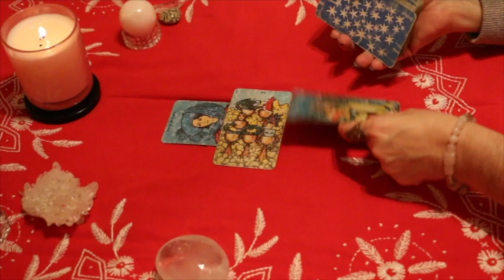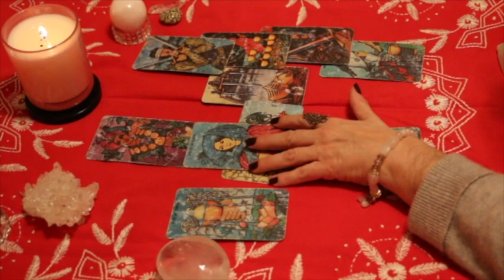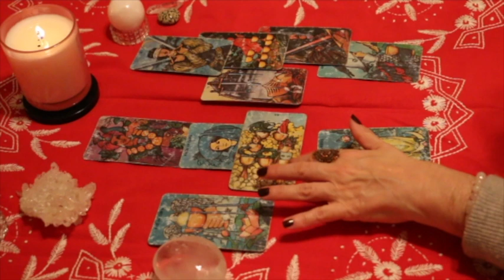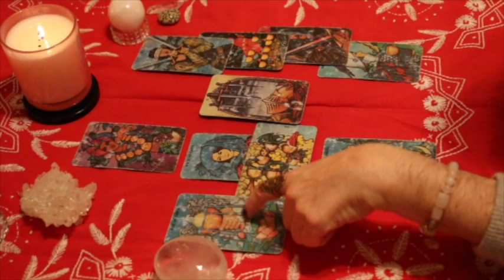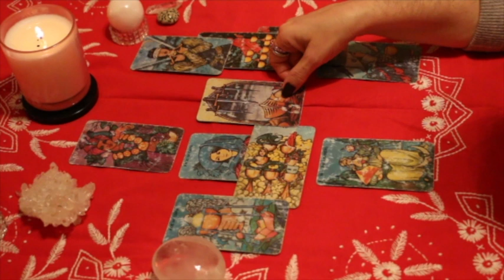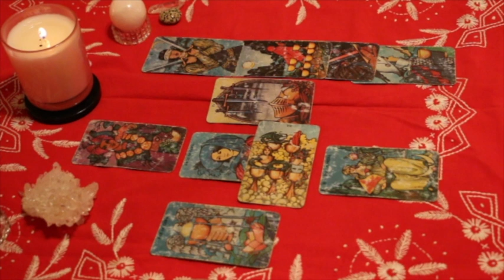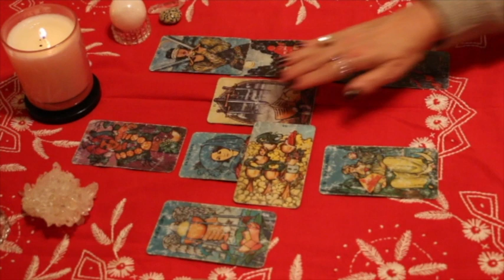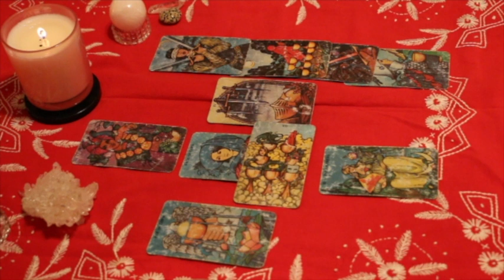Taurus February 2019 Love TarotScope—Romance, love, creativity. Make the first move!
Hi Taurus,

Welcome to your February 2019 Love TarotScope…
HAPPY VALENTINE’S DAY and CHINESE NEW YEAR of the PIG!

I am doing a love reading this month in honor of Valentine’s Day!

Have wonderful February filled with success, joy, and new beginnings in love! :)

Namaste,
T